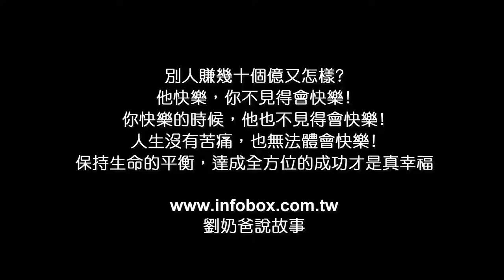11 差點跳樓的國一生活(劉奶爸說故事)